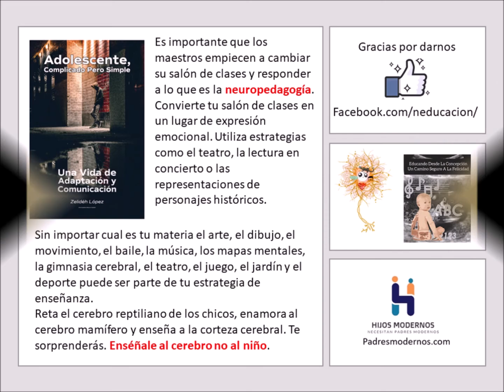¿Por qué mentimos? Tus hijos reconocen cuando les mientes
Nuestros hijos aprenden a entender la comunicación corporal y emocional desde el momento en que nacen, no los puedes engañar.